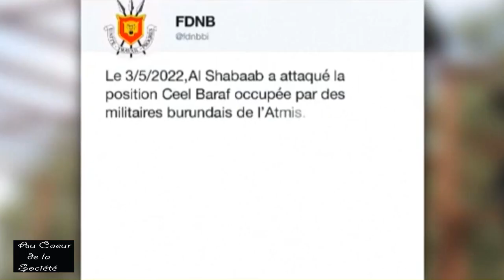AU CŒUR DE LA SOCIÉTÉ : POURQUOI LE GOUVERNEMENT CACHE-T-IL LA MORT DES MILITAIRES EN SOMALIE ?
La matinée du 03 mai cette année, Ceel Baraf, la base des militaires burundais de la mission africaine de transition en Somalie (ATMIS) a été attaquée par des combattants du mouvement Al-Shabab. Le contingent burundais déplore 10 militaires tués et 5 portés disparus, avait précisé Floribert Biyereke, porte-parole de la Force de défense nationale du Burundi (FDNB), dans un communiqué de presse. Toutefois, les militaires sur terrain révèlent qu’ils ont perdu plus de 30 éléments, et jusqu’à présent, moins de 10 corps ont étés retrouvés.
Dans quel état sont les familles qui attendent toujours la vérité sur le sort des leurs ?
Qu’en disent les psychologues ?